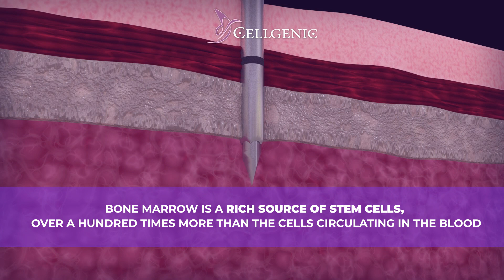Cellgenic Exosomes Autologous Bone Marrow Harvesting Kit | Exosome Therapy | Bone Marrow Aspiration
A wide range of therapeutic applications can be performed using stem cells as progenitor cells that are aspirated mainly from the bone marrow and then injected directly into the tissues to improve the regeneration process. Mesenchymal stem cells obtained from bone marrow have chondrogenic, osteogenic, and radiogenic potential.